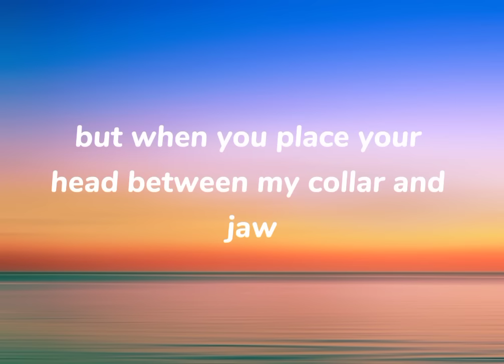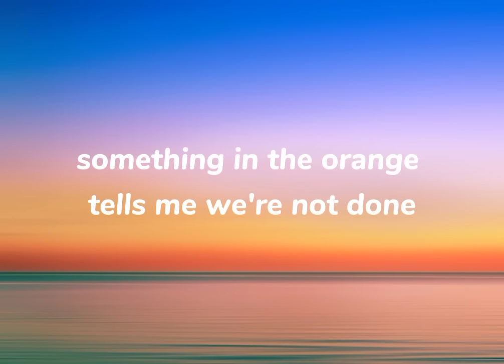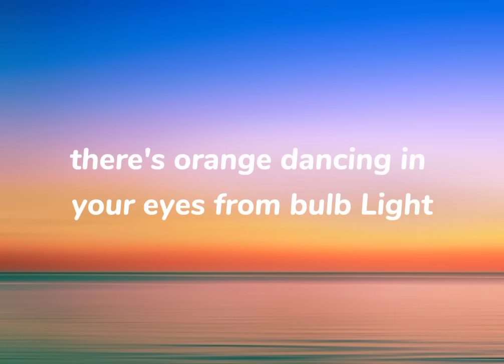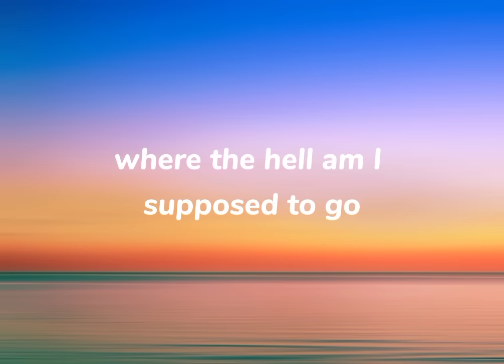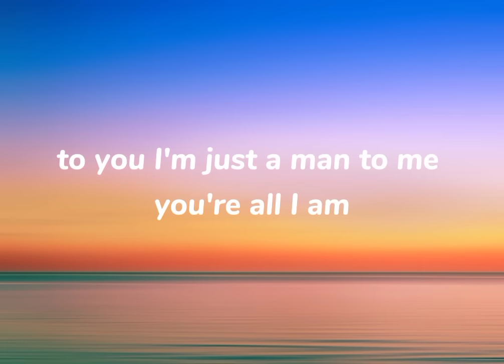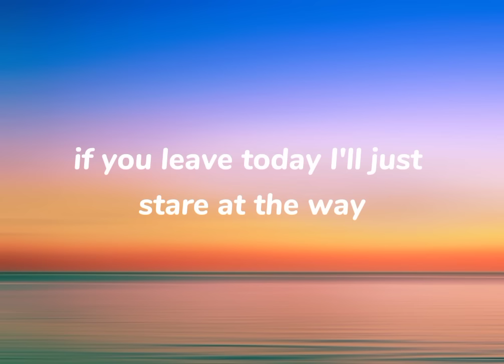Zach Bryan - Something In The Orange (Lyrics)